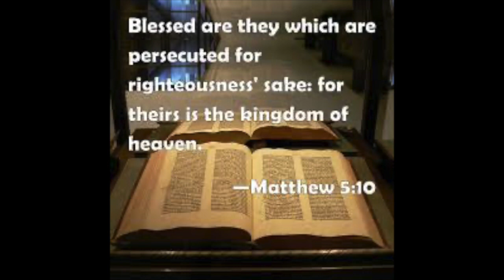The Persecuted Blessed